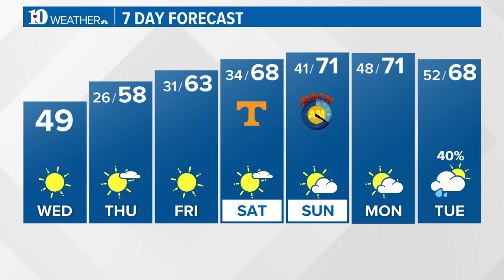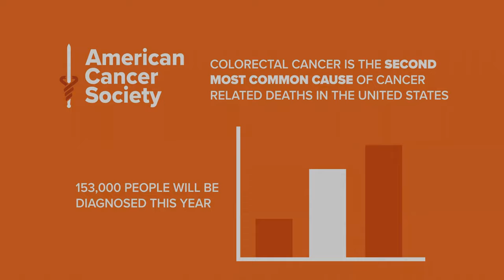Here's why you should get a colonoscopy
It's certainly not glamorous, but it is important. 10News Anchor Abby Ham underwent a colonoscopy and walks you through the screening step by step.